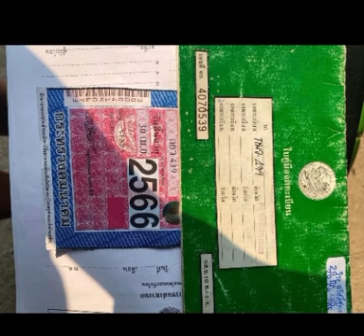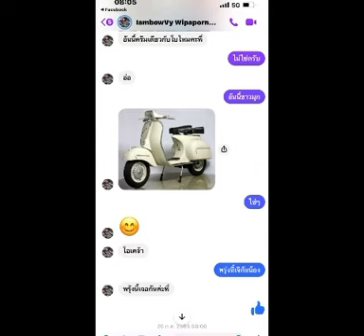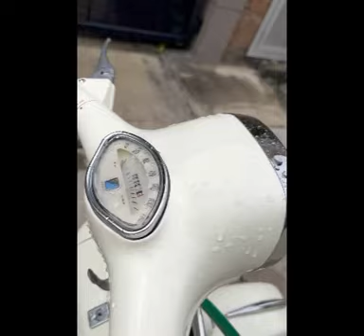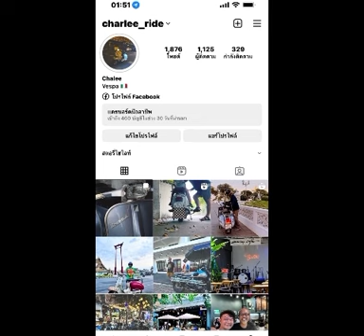REVIEW วิธีการทำเวสป้าทุกขั้นตอน รถพี่ ยิ้ม พี่โบว์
1966 Vespa Sprint S.
บอกหมดทุกขั้นตอนกับ Vespa Sprint
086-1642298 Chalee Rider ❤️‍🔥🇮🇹